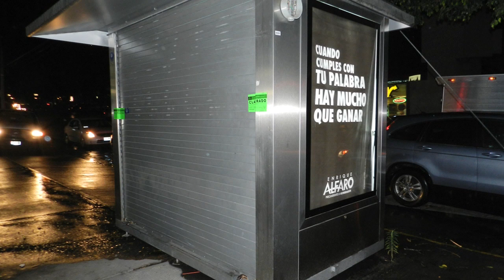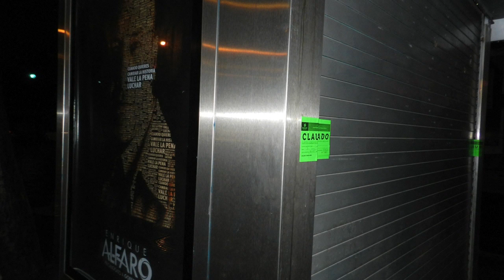Enrique Alfaro denuncia la guerra sucia por parte de miembros del Ayto. de GDL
Enrique Alfaro, denuncia que varia publicidad de su campaña, ubicada en el municipio de Guadalajara, ha sido clausurada por orden directa del secretario del Ayuntamiento de Guadalajara, Roberto López.